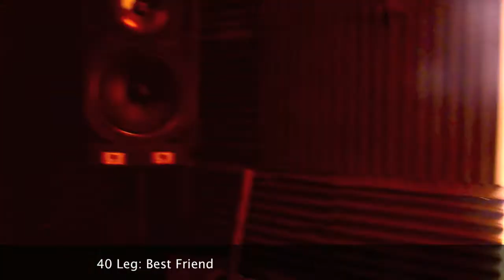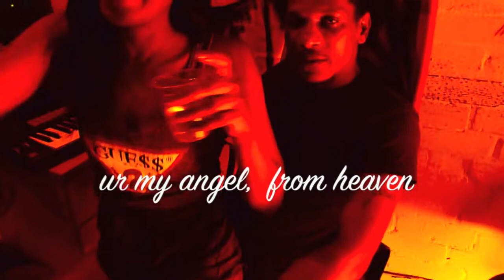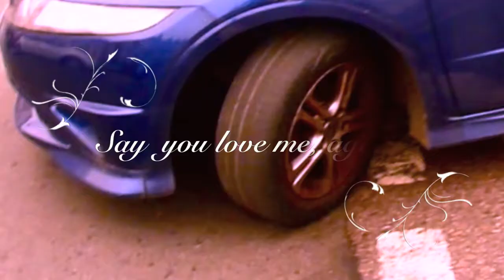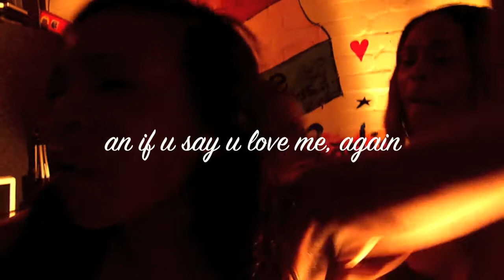FORTY LEGS - BEST FRIEND. 16 R { WGF RAW VIEWS CHART } D 6 P